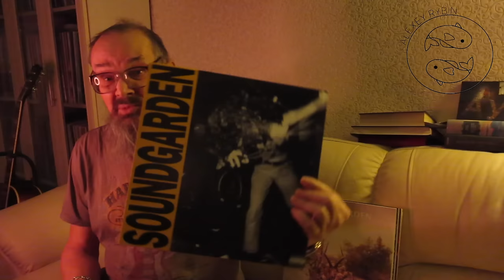Алексей Рыбин про Soundgarden - Louder Than Love